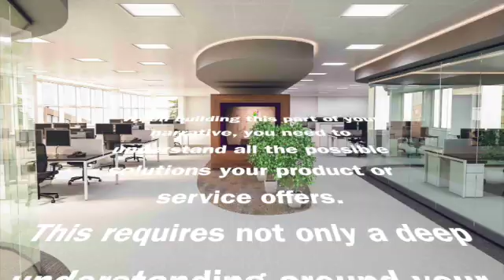What is missing?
This video is about What is missing?